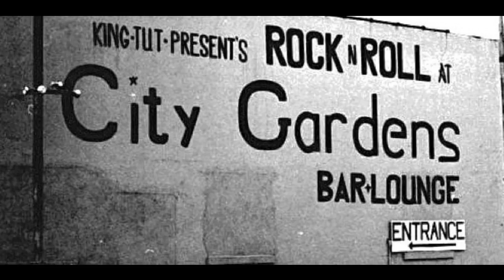Ween (08/06/1994 Trenton, NJ) - Touch My Tooter